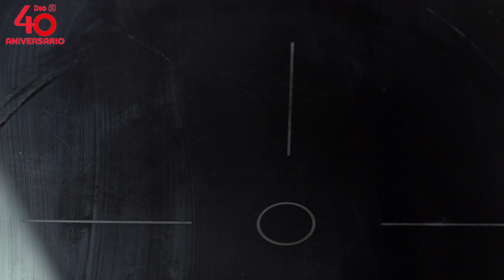Potaje garbanzos, chorizo y bacalao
Los potajes son un clásico dentro de la gastronomía española, un tesoro a conservar, que nos ha sido transmitido generación tras generación, y que debemos celebrar. Una comida que sienta de maravilla para los días fríos o de lluvia, que sienta el estómago, y con un montón de nutrientes, ya que la base de todo potaje son las verduras y legumbres, unidas por un sofrito que aporta sabor al caldo, y después, según los gustos y tradiciones de cada familia o de cada lugar, se le añaden carnes, pescados o mariscos. En nuestro caso, se trata de un potaje de garbanzos, chorizo y bacalao.

Para preparar este potaje de garbanzos, chorizo y bacao, solo tienes que seguir los siguientes pasos:

Paso 1. Picamos el chorizo picante, la cebolla y el ajo. A éste se le puede quitar el germen.

Paso 2. En una olla, sofreímos la cebolla con un par de cucharadas de aceite de oliva, unos 5 o 6 minutos, después añadimos el ajo y rehogamos un par de minutos más, con cuidado de que no se queme.

Paso 3. Añadimos al sofrito 2 lomos de bacalao cortados en dados, siempre con la piel hacia abajo. Añadimos sal, pimienta negra, pimentón dulce, 4 tomates pelados, y rehogamos unos minutos.

Paso 4. Añadimos a la olla el chorizo picante, los garbanzos cocidos, y 500 ml de caldo de pollo. Llevamos a ebullición, añadimos una o dos hojas de laurel, y dejamos hervir unos 5 minutos para que se mezclen bien todos los sabores.

Paso 5. En una sartén con un chorro de aceite de oliva, añadimos un diente de ajo entero y con su piel, para que el aceite coja sabor, y después sea fácil de retirar. Añadimos 3 lomos de bacalao con la piel hacia abajo, es decir, tocando la sartén, y sofreímos unos minutos. Después les damos la vuelta y los doramos por el otro lado. Cuando estén listos, los reservamos en un plato.

Paso 6. Servimos el potaje por un lado, los lomos de bacalao a la plancha a un lado, y como toque final, al potaje le podemos añadir unas gotas de vinagre de Módena. Y a disfrutar.